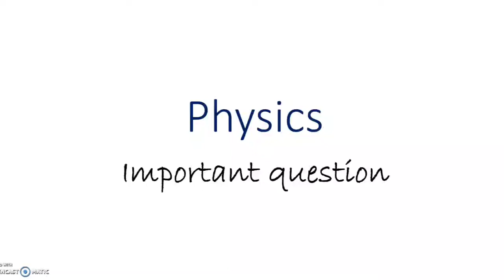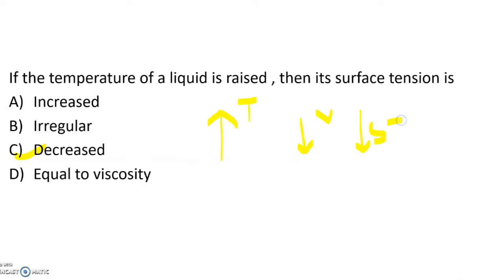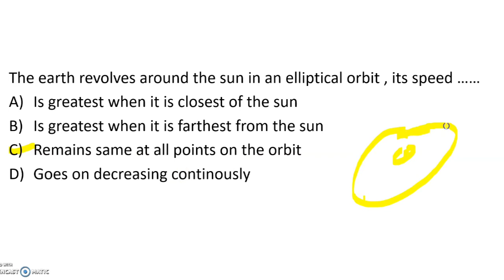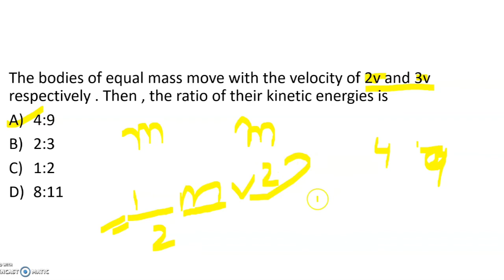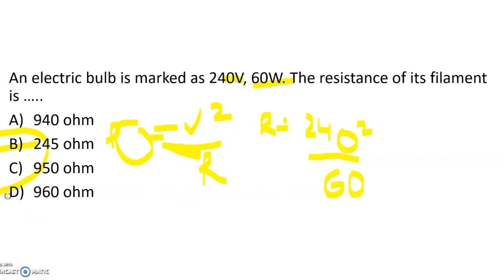MNS2022 //IMPORTANT PHYSICS QUESTIONS// 📚📝